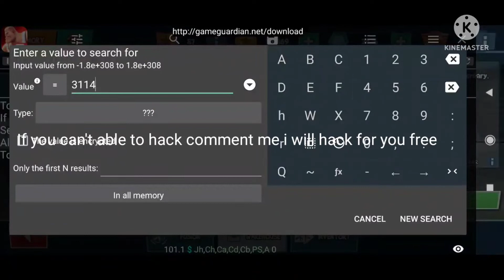Blitz brigade The diamond hack